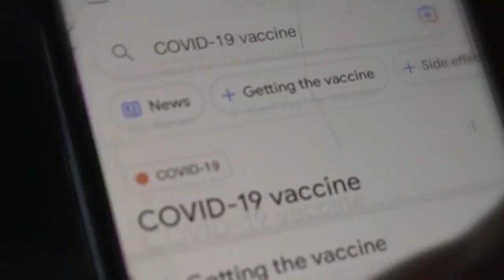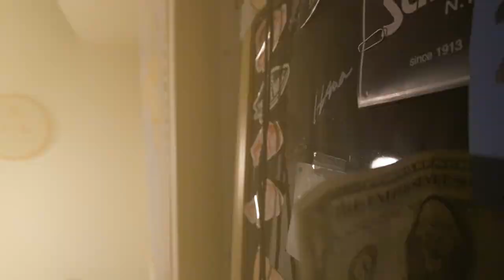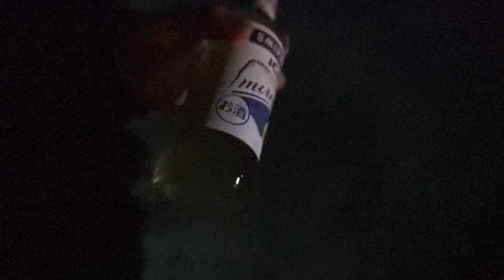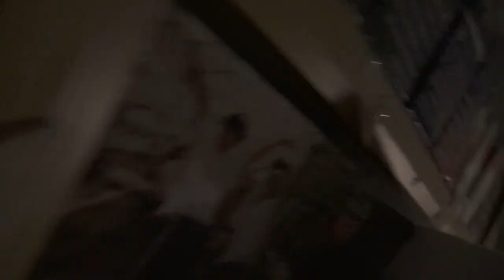Only Mates Then Go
A documentary film of camping and training session which was the first time since the pandemic came out. Carried by mates who've been practicing together for long. Focusing on their feelings in the difficult time with the spread of the virus, and the passion to parkour and their community.

mates:
Hamon Naritomi
Hickel Koizumi
Kai Umezawa
Kim
Kyo Zenin
Kyosuke Yamashita
Shoma
Taiga Dojo
Yuta Shimomura

edit & title graphics:
Hickel Koizumi

colour design:
Hickel Koizumi
Yuta Shimomura